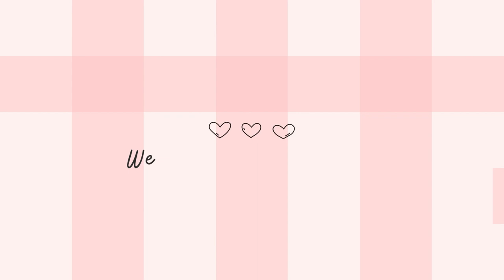BOOKS THAT DESERVE WAY MORE HYPE 📢 📚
Thanks for hanging out with me for yet another (unhinged and chaotic) book video! I hope you found a new book to enjoy from these recs! ♥️

I SAID "INFINITY BETWEEN US" BUT DESCRIBED "SAY YOU STILL LOVE ME" 🤦‍♀️ I liked Infinity Between Us better... just totally described the wrong plot I am so sorry LOL I read them too close together.

 💭  QUESTION OF THE VIDEO: What book do you love that isn't talked about enough on BookTube/BookTok? 📖